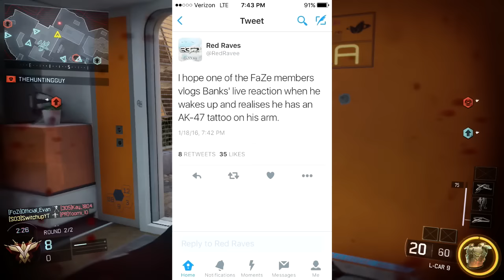Red Raves and Red Vezh Kicked!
Raves and Vezh were kicked from red reserve today after making fun of FaZe banks on twitter.  This video is just to update all of those who haven't heard, these news commentaries will not be regular, just like covering huge topics in the community.  Hope you enjoyed!